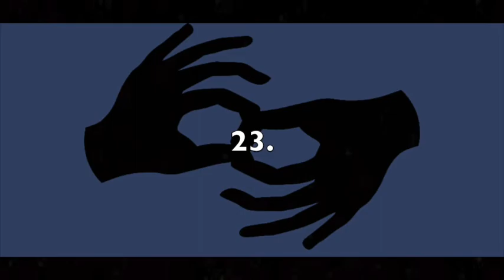Receptive Fingerspelling (ASL) - Fruits, Vegetables & More 2 - Right Hand - Outside - 150 LPM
This video is intended for receptive fingerspelling practice in ASL. The theme is "FRUITS, VEGETABLES & MORE." There are 25 in total. The signer is right-handed. The view is outside-facing. The speed is 150 letters per minute. To increase or decrease the difficulty level, you can adjust the speed by clicking the settings wheel in the lower right corner of the video. I recommend pausing the video between each item and writing, or typing, your answers to verify accuracy in spelling. Answers are below.

1. Cabbage
2. Loganberry
3. Honeydew
4. Olive
5. Pineberry
6. Starfruit
7. Tabasco
8. Green beans
9. Chives
10. Buddha’s hand
11. Currant
12. Grape
13. Caraway
14. Japanese plum
15. Okra
16. Spinach
17. Mulberry
18. Jujube
19. Banana
20. Anise
21. Bean sprouts
22. Honeyberry
23. Radicchio
24. Kiwano
25. Fennel